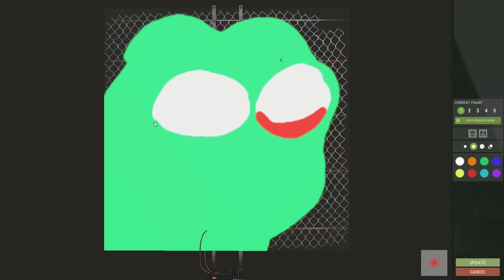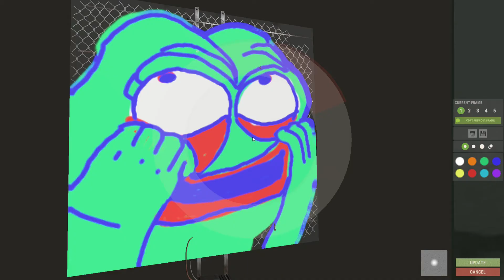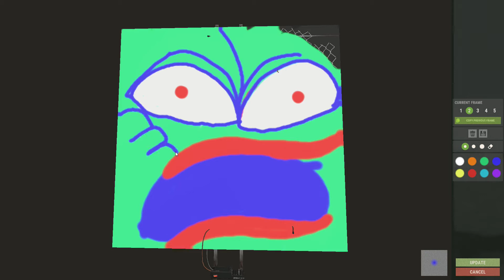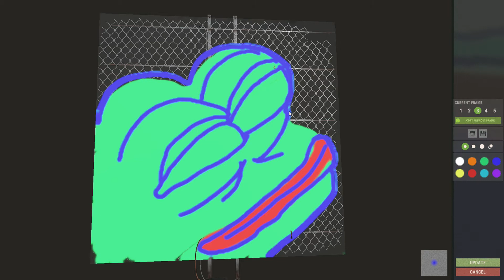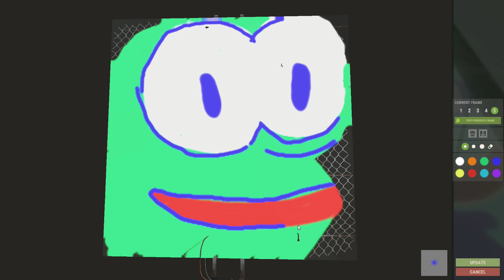Rust Speed Painting with Neon Signs